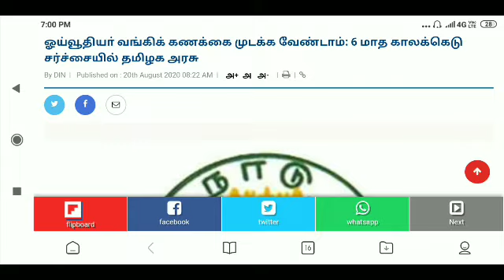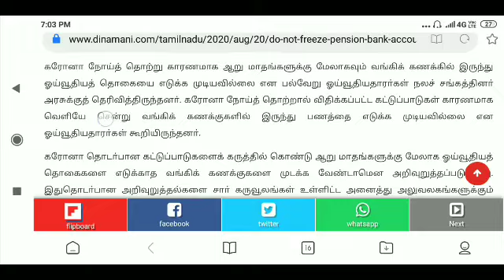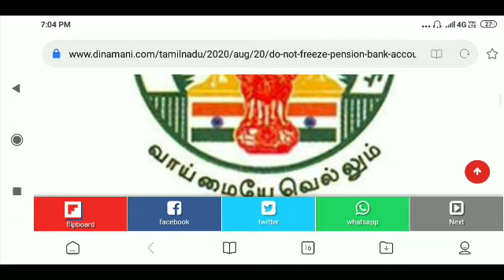ஓய்வூதியா் வங்கிக் கணக்கை முடக்க வேண்டாம் - 6 மாத காலக்கெடு சர்ச்சையில் தமிழக அரசு